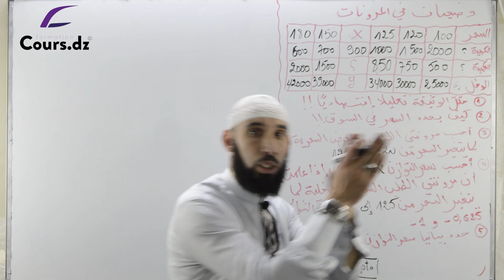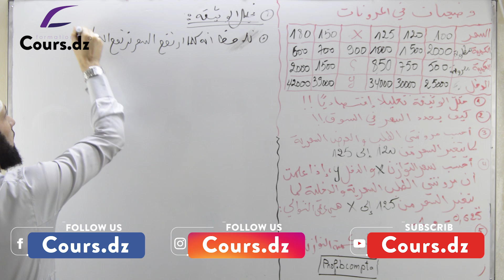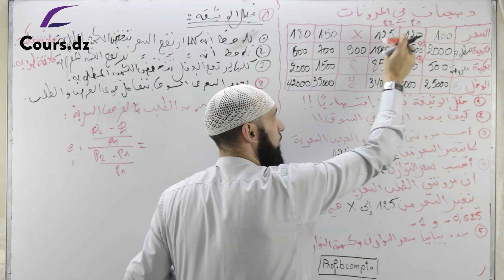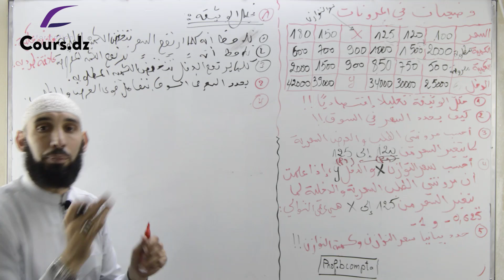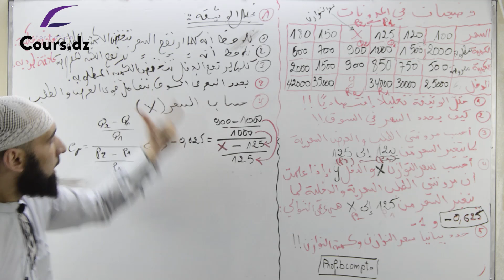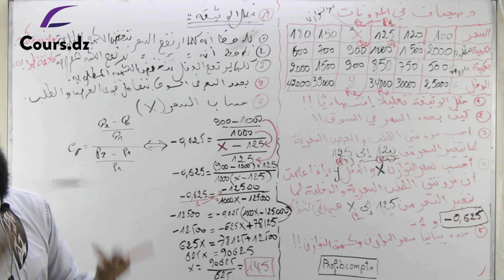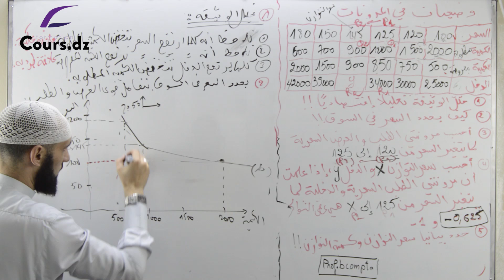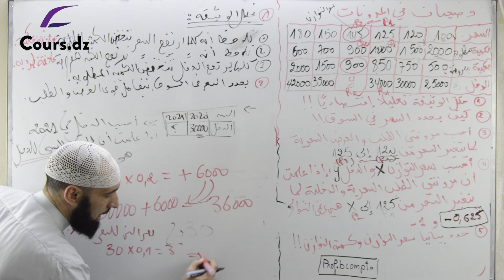اقتصاد 02 | المرونات - الجزء الثاني